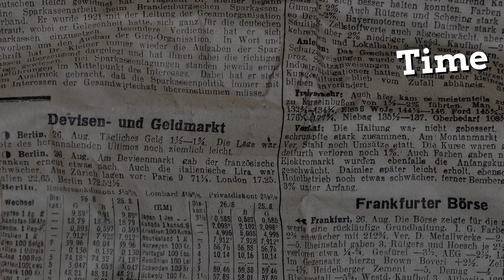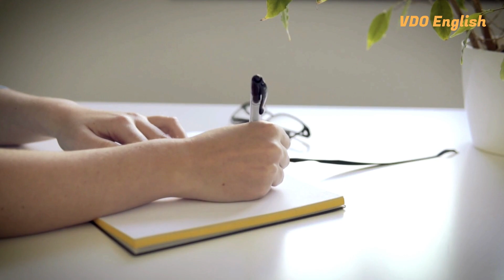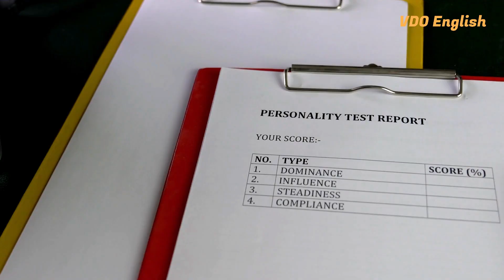Expresso English with Mr. Frank EP04：Project the image you want through what you say(01)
The way we speak and act will affect our thoughts and the image that other people have of us. So, maybe you are trying to make a good impression at a social event or trying to show a different side of yourself in the workplace - projecting the right image is crucial. Today, we find out the techniques for projecting the image you want to have - through your words.